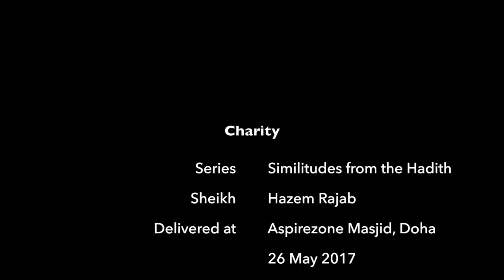Charity | Sheikh Hazem Rajab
This sermon describes the nature of giving charity, the affect upon your wealth, and the net result in this life, and the next.